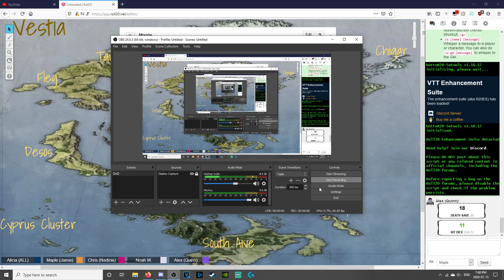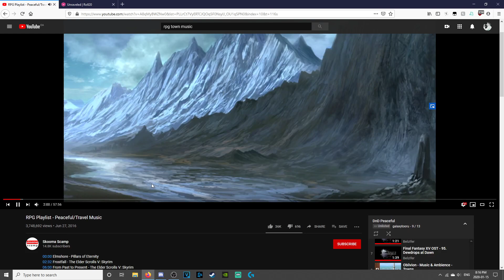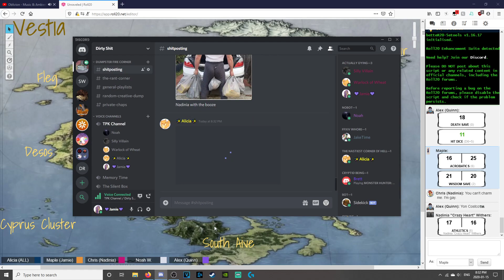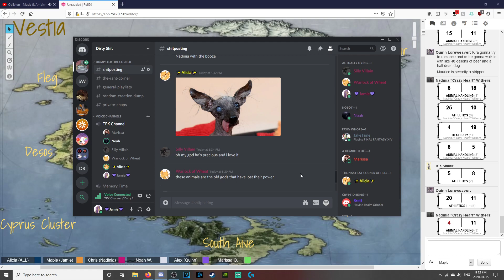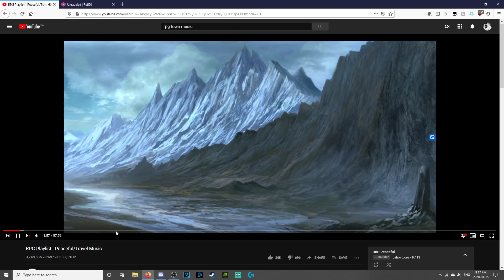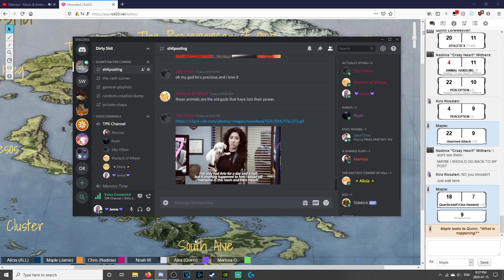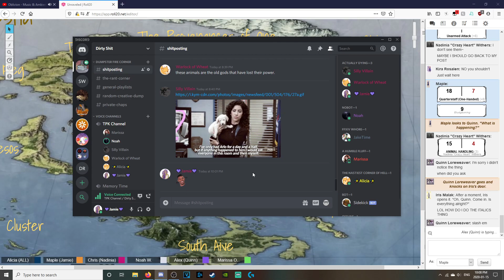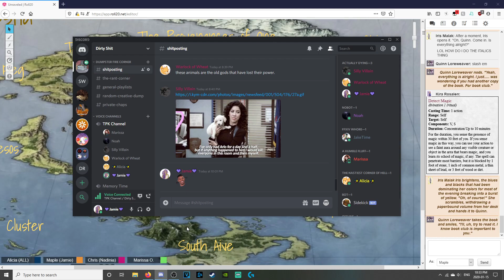8) Math & Heterosexuality